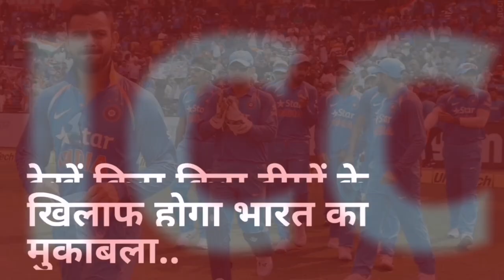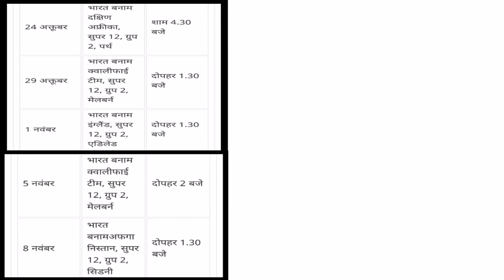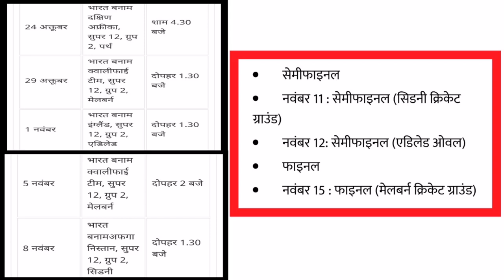ICC T20 WorldCup 2020 : India Team Full Schedule | India Vs Pak Match Confirm